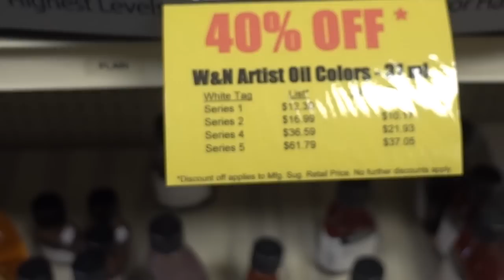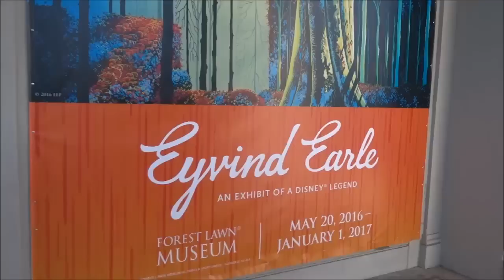THINGS ARE CHANGING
Things are changing in my life and I cannot wait! I decided to vlog a little bit of my day. Replenished my art supplies and planning for a big move!

For more info on the art gallery we went to head over to our art blog!